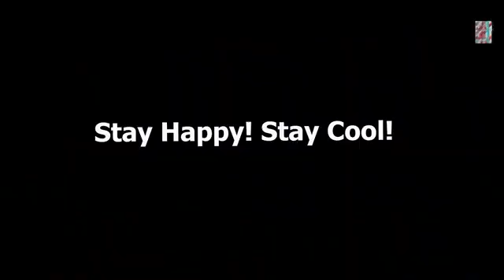Upon the Magic Roads (2021) Film Explained in Bengali/Bangla Summarized বাংলা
A disclaimer is a statement that specifies or places limits on a business or individual’s legal liability. For example, a company’s disclaimer statement may state that they cannot be held responsible if their products or services are used without following instructions in the owner’s manual. They can also be used to limit an individual’s liability when sharing tips or opinions. Some disclaimers are required by law, while others are just a good idea to prevent lawsuits or disputes. You can also create a funny email disclaimer if you don’t want to take yourself seriously.

How do I WriteU.S. law allows some copyrighted material to be used without permission if it is for education, criticism, or commentary. So the disclaimer protects them from claiming direct copyright over the material they share.